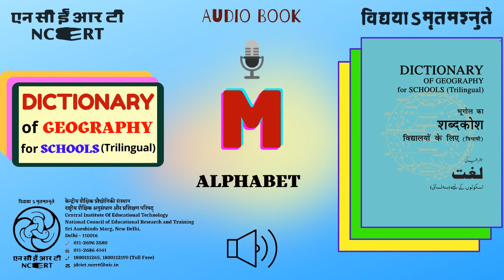M-ALPHABET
Geography Dictionary is developed in three languages – English, Hindi and Urdu. The trilingual dictionary of Geography will facilitate better understanding and learning of the subject.